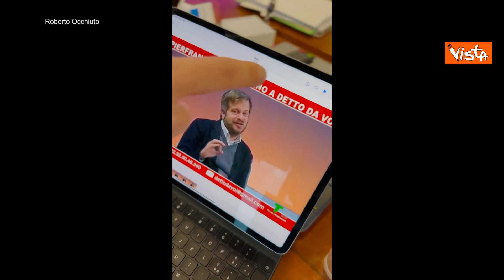Gaffe di Majorino sulla Calabria, Occhiuto: "Sei un cretino, va a lavurà"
(Agenzia Vista) - Calabria, 8 Febbraio 2023 - “La Lombardia non è la Calabria, è una Regione che ha grandi potenzialità, un sacco di gente che si dà da fare”. Queste le parole di Pierfrancesco Majorino in diretta su Telelombardia, che hanno scatenato subito la polemica sui social. Il Presidente della Regione Calabria, Roberto Occhiuto, gli ha risposto con un video: "Questo è un tale che si chiama Pierfrancesco Majorino, è candidato alla Regione Lombardia ma è soprattutto un cretino, perchè non sa che anche la Calabria, come la Lombardia, ha tante opportunità, tante possibilità, e ha tante persone che vanno a lavorare e che meritano rispetto. Meritano anche il suo rispetto, lui non lo sa perchè evidentemente è proprio un cretino. Quindi, Majorino, come dicono i miei amici lombardi, lascia stare la politica, va a lavurà". / Roberto Occhiuto